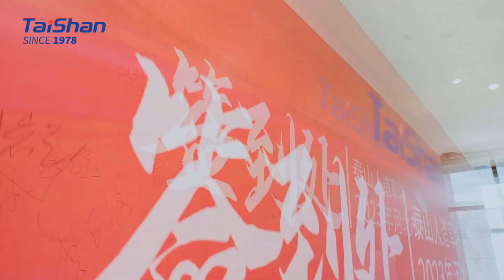The 2023 Hebei Market Seminar on Taishan Artificial Turf was successfully held.👍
On February 10, 2023, in order to clarify the 2023 market strategic deployment and seek common development with partners, Taishan Artificial Turf 2023 Hebei Market Seminar was held in Leling City, Shandong Province. 🤝 Bian Qingfeng, chairman of Taishan Sports Industry Group, Bian Xiaonan, president of Taishan Sports Industry Group, Shi Yanhu, general manager of Leling Taishan Artificial Turf Industry Co., Ltd., Liu Yang, director of the inspection department of China Sporting Goods Testing Center, and premium customer representatives attended the event.